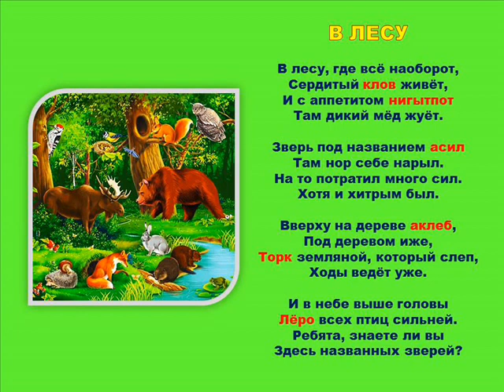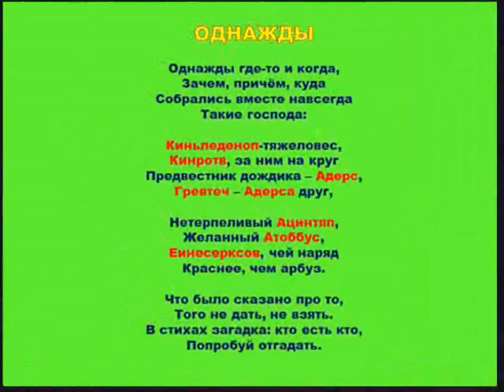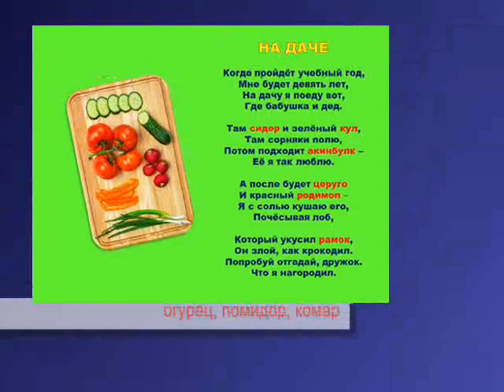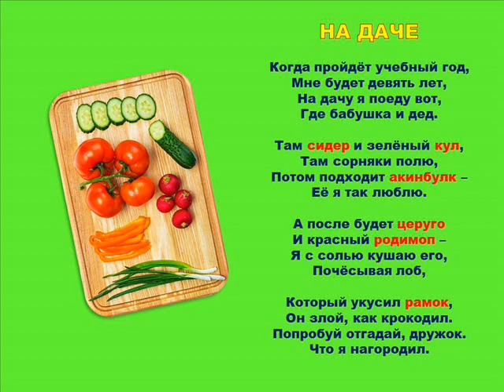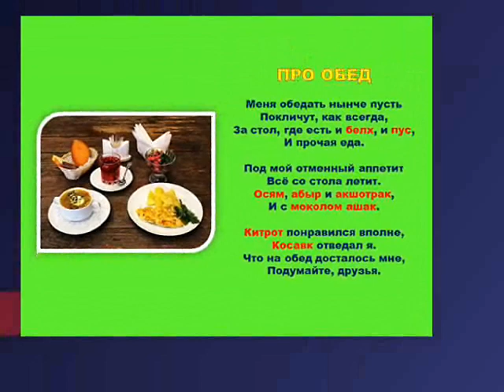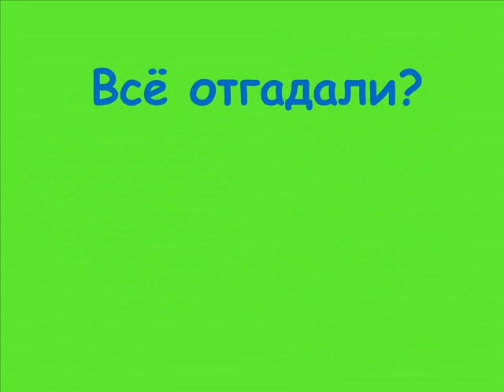Игры со словами